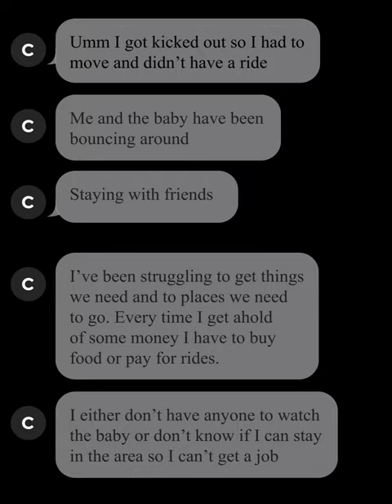Real Texts from a Teen Mom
How do you get a job with no address? How do you get an apartment with no money? Soon we'll be able to offer Cincinnati's First Supportive Housing and Resource Center for Teen Parents.